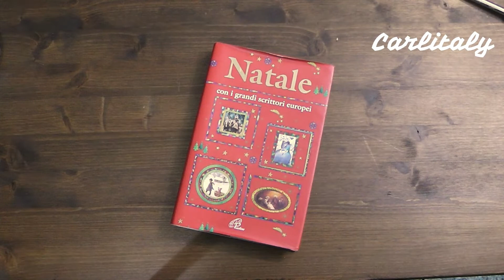"L'ospite di Natale" - 1 Dicembre 2021 - Racconti Natalizi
Mi scuso con tutti gli svedesi per la mia pessima pronuncia LOL